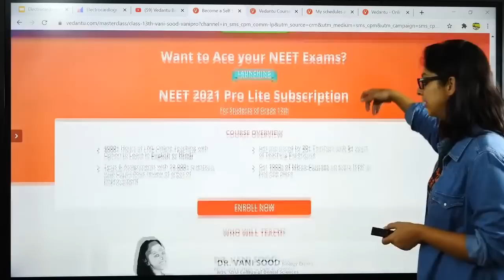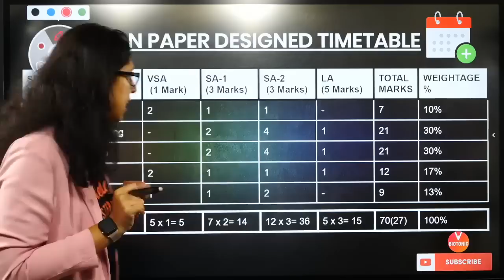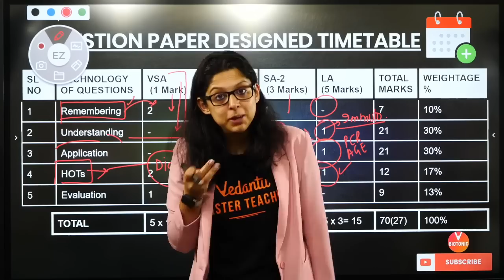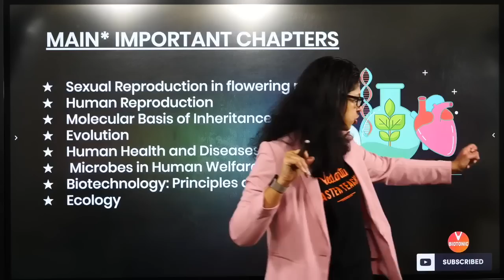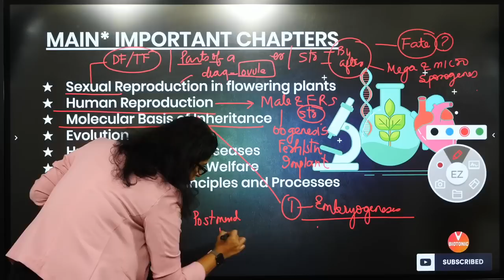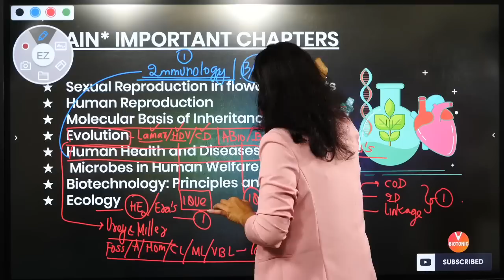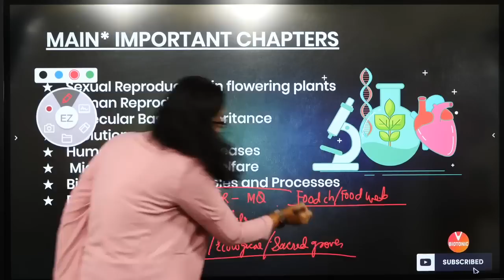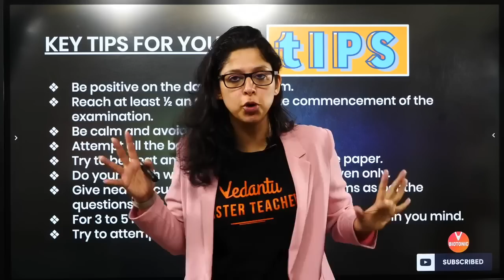How to Score 90% in Class 12 Biology Board Exam | Dr. Vani Sood | Vedantu Preparation | Biotonic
How to Score 90% in Class 12 Biology Board Exam 2020 By Dr. Vani Ma'am | Vedantu Biotonic. How to score 90 percent in board exam class 12 biology By Vani Ma’am. How to score 90 percent in biology by Vedantu. how to get good marks in biology class 12 by Vani ma’am Vedantu biotonic. This session on how to score good marks in biology class 12 CBSE 2020 video increases your marks in CBSE class 12 board exam biology.

1. Unlimited LIVE class with your favorite teachers.
2. Unlimited Doubt Solving in Live class.
3. Fun interactive learning with in-class quiz and leaderboard.
4. Get full access to structured long term courses.
5. Chapter-wise micro-course and Revision course before the exam.
6. One subscription, unlimited access to Live Class, Test Series & Assignments.
7. Make your own study plan and learn from the comfort of your home and device.

Let's crack class 12 biology in CBSE class 12 board exams with this “tips to score 90 percent in biology board exam” by Vani Ma'am. In this session of class 12 biology learn the complete details about “how to score 90 percent in class 12 boards'” which is the most important one to know before appearing for the upcoming class 12 biology board exam 2020.

In today’s Session, Master Teacher Vani  Ma'am takes you through Tips on how to score 90 percent in board exam class 12 biology, as it is one of the most important and scoring sessions for the class 12 biology board exam 2020.

CBSE Class 12 Board Exam Biology: How to Score 90+ Marks in Class 12 Biology Exam?  What is the strategy to score Good Marks in the Class 12 Biology Board Exam? How to Prepare for CBSE Class 12 Board Exam?

In this session, Vani Ma'am will discuss 'how to get 90 % percent in biology board exam', which will be helpful for you to crack the class 12 biology board exam 2020.
1. How to score 90 percent in board exam class 12 biology
2. How to score 90 percent in biology
3. How to get good marks in biology class 12
4. How to get good marks in biology
5. How to get high marks in biology
6. How to score good marks in biology class 12 cbse 2020
7. How to score good marks in biology
8. How to score good marks in biology class 12 cbse
9. How to get good marks in biology
10. How to get good marks in biology class 12
11. How to get full marks in biology class 12
12. How to get full marks in biology

✅✅Follow us on Top Social Media Websites:
Happy Learning. 🙂